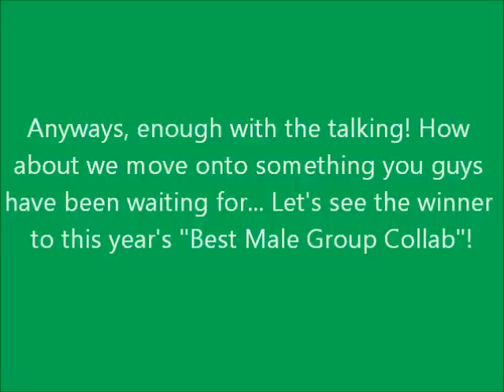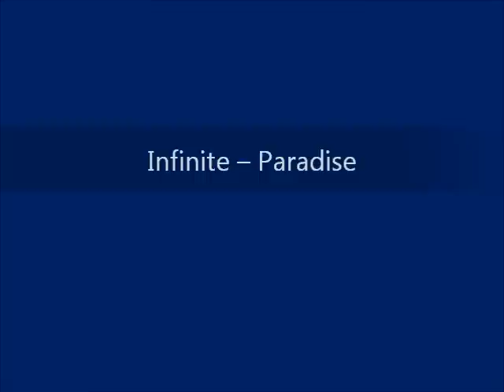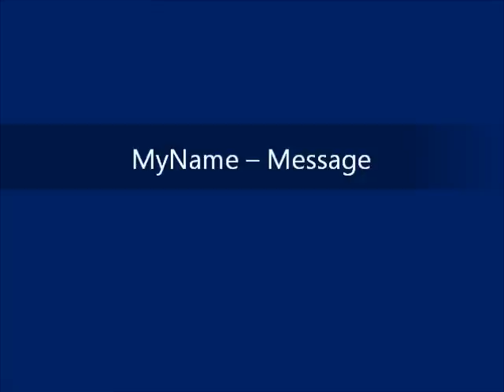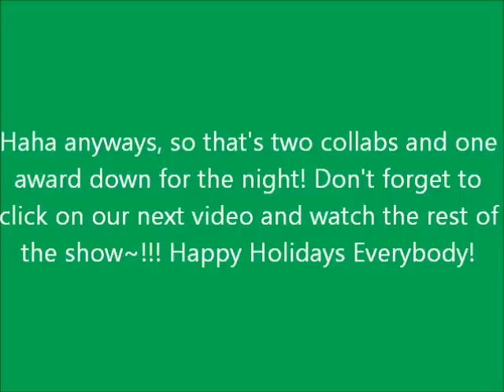Kpopcollab's 4th Year End Awards (Part 2/5)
Merry Christmas and Happy Holidays Everybody!!!

Results for 2012's "Best Male Group Collab" will be shown here.

~Santa You Are The One Cast~